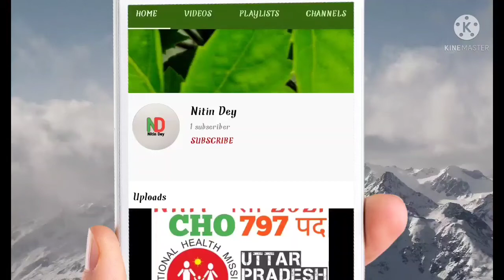How to Make Tripod into Home! Tripod Ghar Par Kaese Banaye🔥 घर पर ट्राइपोड कैसे बनाए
! Hello Friends!
Is Video me hamne apne ghar par Tripod banaya hai Agar aapko acha lga ho to comment me batana